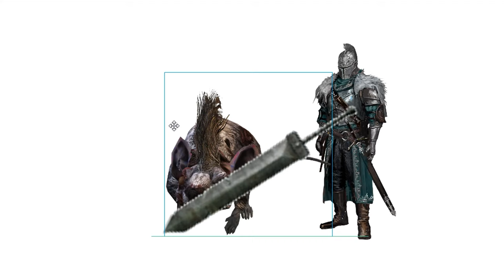Dark Souls 2 Is Actually Really Good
YOOO Fizellini Here whats up everyone hope you're having an epic gamer Christmas or something along those lines, this video took me quite a while to finish and not because i put insane amount of work into it but because im a lazy moron yet still i hope you enjoy this mess that i put together!

Thanks for playing thru this game with me @roliz you're the worst person i think i've ever fucking seen play video games please quit immediately

Some Timestamps
0:00 - 1:27 Intro
1:27 - 1:39 First Bounty
1:39 - 3:03 Beginning of Yung Huntas and Nihils Journey
3:03 - 3:36 The Cringe Giant
3:36 - 4:15 Still First Area
4:15 - 5:58 Heide's Tower
5:58 - 6:08 roliz having a good time with a hole
6:08 - 7:53 Pirate Bay
7:53 - 9:09 Cleaning up
9:09 - 13:44 Lost Bastille
13:44 - 14:38 The Sinner
14:38 - 16:01 Silent Hill Forest
16:01 - 16:25 Funny Dwarf Area
16:25 - 18:04 Royal Authority Struggle
18:04 - 20:02 o_o
22:02 - 22:34 Spider Place
22:34 - 23:07 Yes he did
23:07 - 23:17 ARTORIAS
23:17 - 26:24 Another Forest
26:24 - 27:29 Mandatory Poison Area
27:29 - 29:39 Fighting Gravity
29:39 - 30:02 Yes.
30:02 - 30:11 Short Fight
30:11 - 31:34 Duel of a lifetime
31:34 - 31:58 ofc on the beat
31:58 - 33:40 Lava Place
33:40 - 34:13 Vendricks Crib
34:13 - 35:12 Down Into Gulag
35:12 - 38:00 Just F*cking around
38:00 - 38:18 Gay?
38:18 - 38:27 THE FAITH BUILD IS A LIE
38:27 - 38:57 Dragon Deez Nuts
38:57 - 39:46 Strongest Man Alive
39:46 - 40:20 Gravity Moment
40:20 - 40:46 Pervert
40:46 - 41:07 Beginning of an End
41:07 - 43:17 The End

More videos next never buey!